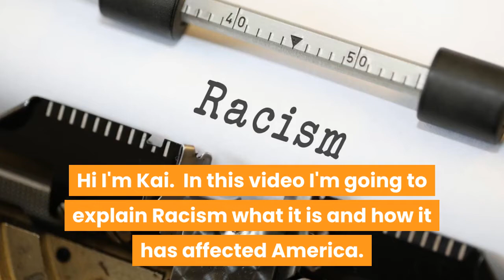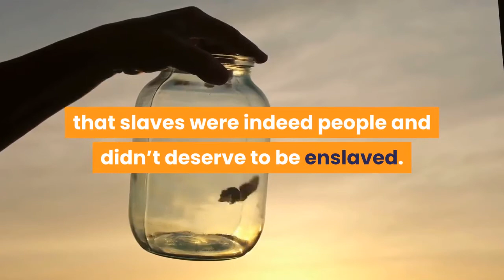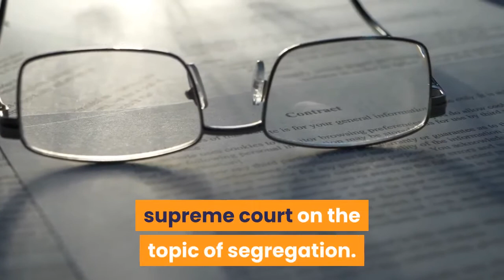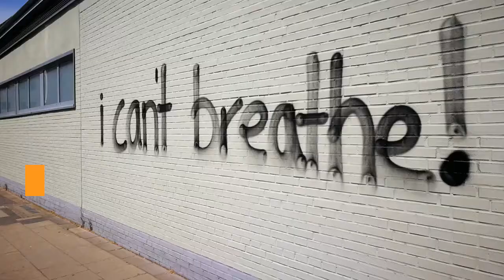Racism explained in less than 4 minutest by Kai Miller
Racism EXPLAINED
Colonizing
Racism has been present in America since the beginning. When the settlers had come to “colonize” America, they had seen the Natives as savage and primal, meant to be “uplifted”. When the natives refused to be willing to change, the settlers forced to change. Through massacring food sources for sport, to forcefully stealing land, and trying to sell it back to them. Through all of this, they were still seen as less than, for the color of their skin by many of the settlers.
Slavery
Many new Americans were in need of farm helpers and many couldn’t afford to pay them. So, through the passageway of the trade from America, to Europe, and Africa, they procured slaves from Africa through trade and theft, stealing people from tribes and shipping them to America, for labor. Life on the ships was terrible, and many didn’t make the trip from disease to starvation. All the while they were degraded and abused by crew members for their heritage. Upon arrival to America, they were auctioned off and were given better jobs dependent on how “light” they were. Between a lighter slave and a darker slave, a lighter one would most likely be put to housework, while those who were darker were field workers, as they more so favored those who resembled their skin tone.
Freedom
Throughout the years of slavery, many people came to the terms that slaves were indeed people and didn’t deserve to be enslaved. The north had been against slavery and many runaway slaves left to go to the north to be free, much to the frustration of slave owners, who issued warrants and rewards for the capture of runaways. Also, many whites had rallies and protests for the abolishment of slavery, as well as discreet meetings for the discussion of slavery. Upon the abolishment of slavery, laws were put into place where someone couldn’t be made to do unwilling labor unless they’re incarcerated. Using this law, many southerners formed groups to over police black people, and have unnecessarily arrested.
Civil Rights
Following the abolishment of slavery, many angry whites formed groups amongst themselves that were against the newly freed blacks. They harassed them, scared them, and even killed them. They used segregation to further degrade black people. Whites were treated much better than blacks, as they were allowed in better restaurants and bathrooms, even better water fountains were reserved specifically for whites. A few religious groups even formed the KKK, a group that was dressed in sheets to appear like ghosts of Confederate soldiers, that greatly despised black people and went as far as to set crosses on fire and to publicly lynch people. Many activists and leaders worked, did speeches, and protested peacefully in opposition to segregation. Also, many people filed lawsuits against the supreme court on the topic of segregation. From Rosa Parks to Martin Luther King jr., black people gained the same rights as their white counterparts.
Present
As shown in the previous paragraphs, America has had a deep root and history of racism. The police were built off a runaway slave task force and have a bias against certain minorities such as black people or Hispanics. Many black-dominated neighborhoods are quite poor and over-policed so it would of course make sense there be many more arrests made, than an under the policed white-dominated suburban area. As of recent news, the death of the black man George Floyd has caused an upsurge of the BLM movement to protest against systemic racism and unnecessary police killings. The past has shown who tried to be peaceful, but it wasn’t enough, so now the time to be rowdy and loud so they can’t ignore them.